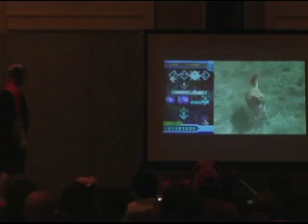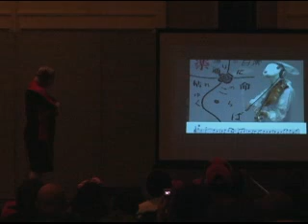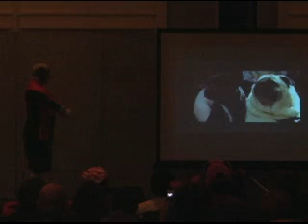MFF 2010 FVS: Nothing's on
Nothing's on Skit from the 2010 MFF FVS